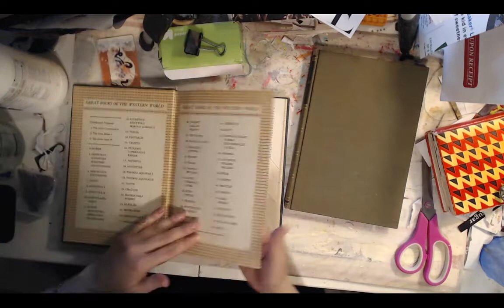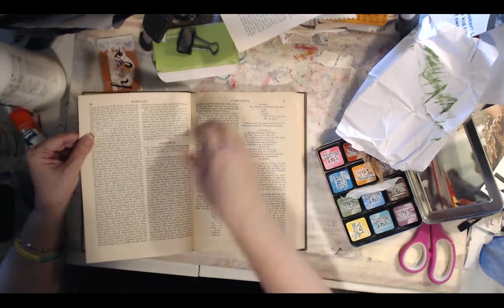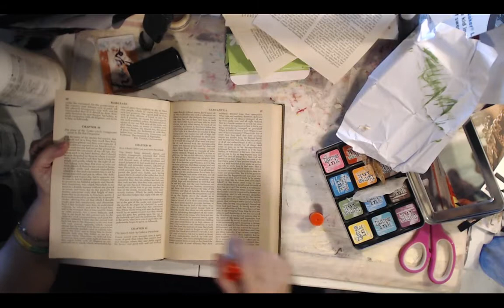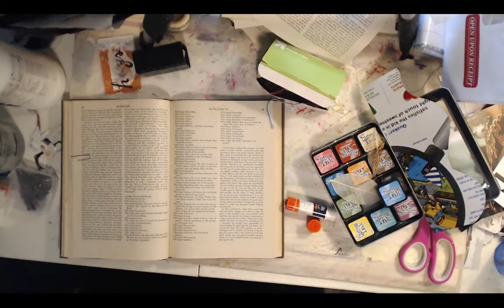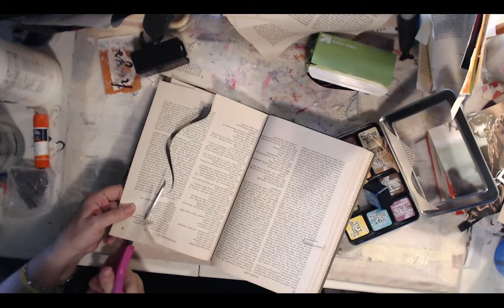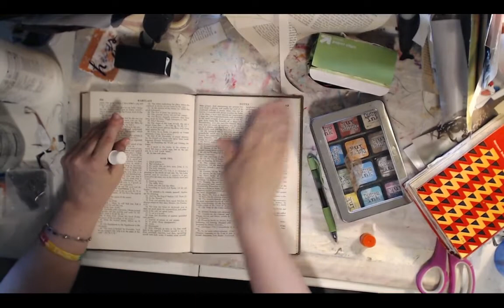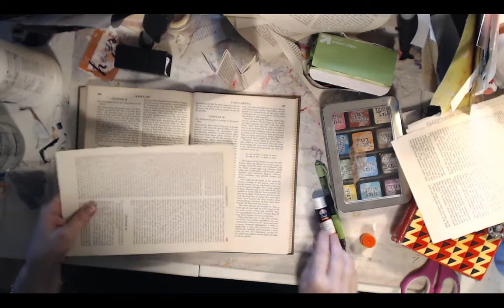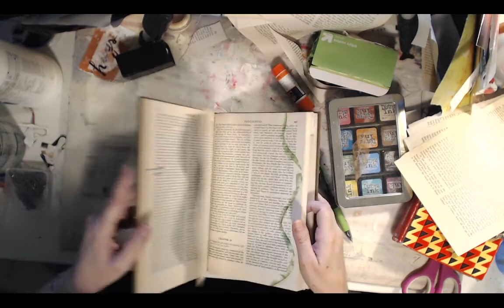Altered Encyclopedia pt 1.... Craft & Chat ( Live stream Recorded)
Join me in altering an encyclopedia.  Fun way to create an art journal

Come join in the fun!   Live Streams Every Tuesday & Fridays @ 9pm Eastern